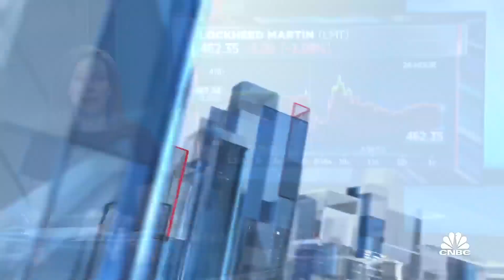Lockheed will ramp up production to keep up with defensive weapons demand: CEO Jim Taiclet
Jim Taiclet, Lockheed Martin CEO, joins 'The Exchange' to discuss the companies earnings and supplying weapons for the war in Ukraine.